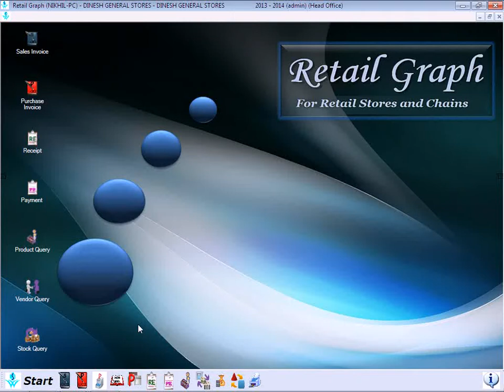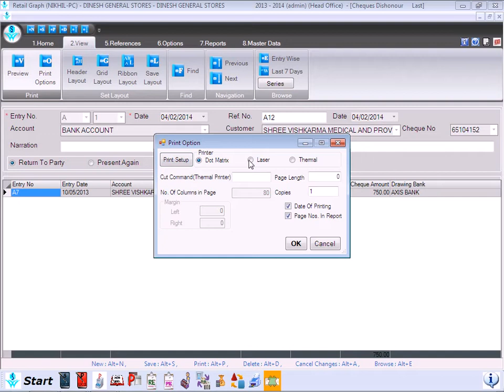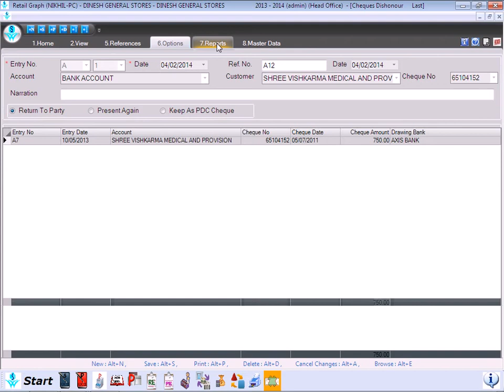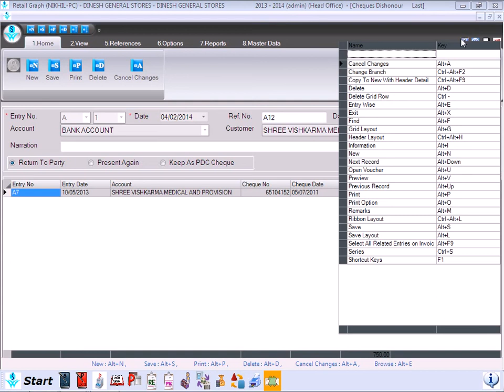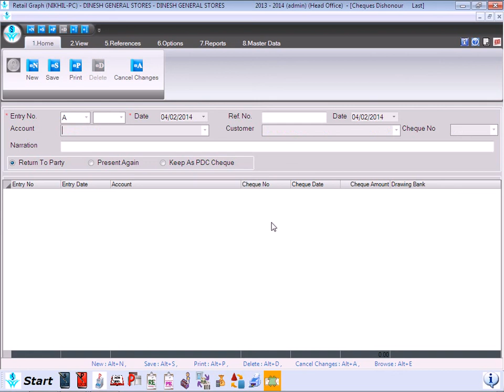How to Solve RetailGraph Software Dishonored Cheque Problem? | Swil Software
This feature comes under the problem-solving feature of the RetailGraph. With this video, you can easily get update the dishonored cheque and perform the associated tasks. Here, you learn a step by step description that allows you to make full use of the Dishonored Cheque feature.